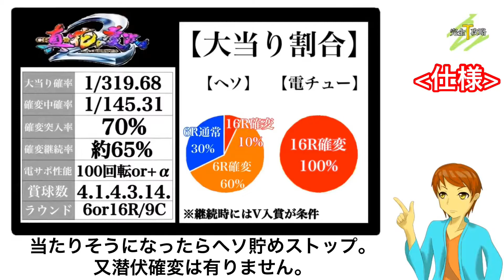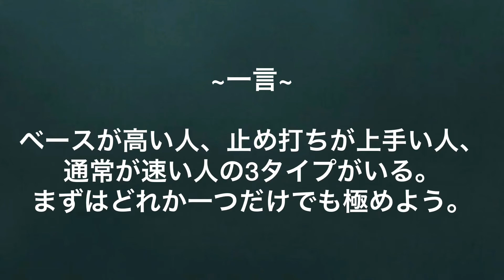【CR真・花の慶次2】完全攻略#9 ※再アップ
※2019年2月17日の再アップ動画になります。

今回は「CR真・花の慶次2」を

メーカー: ニューギン
型式名: 真・花の慶次 L4-VH
導入開始日: 2017年12月
大当り確率: 1/319.68 → 1/145.31
転落確率: 1/270.80
仕様: 初当り70%確変

又初心者向けの動画も随時アップしていきます！

【関連動画】

はろるど
ID : @harorudo1991

タケぱちチャンネル
ID: @takepachi1026

【Threads】
ID: takepachi1026

イラスト: はろるど
声優: タケシ
編集: タケシ